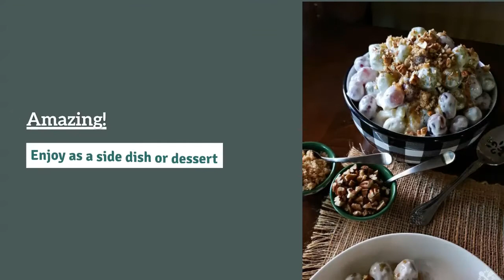Grape Salad Recipe with Pineapple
Grape Salad Recipe with Pineapple in a creamy dressing topped with a sprinkle of brown sugar and chopped crunchy pecans is always a huge hit. Serve this sweet side dish or dessert salad at dinners with family and friends, showers, potlucks and holiday meals. This is the BEST grape salad that I've ever had.